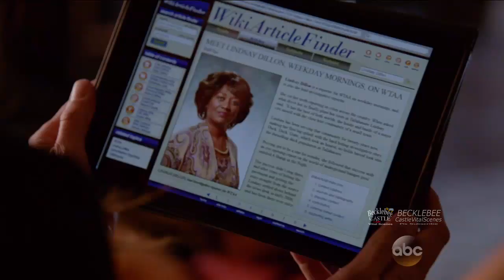Castle 8x17 - Castle Beckett Kiss - She Gets her Wish From Her Man “Death Wish”